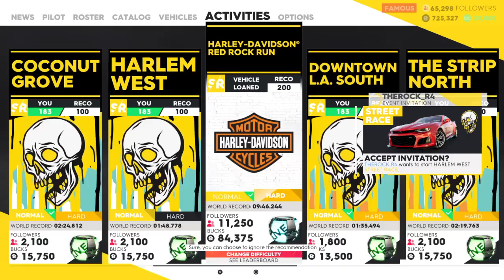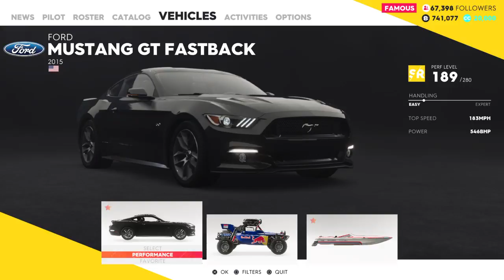The crew 2 deluxe edition ep2